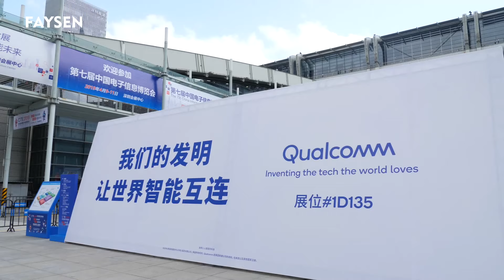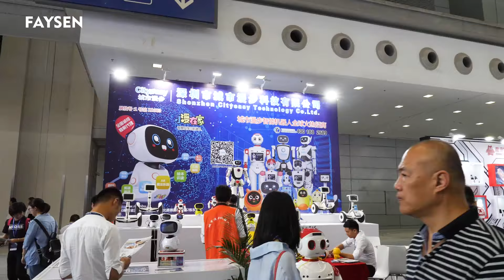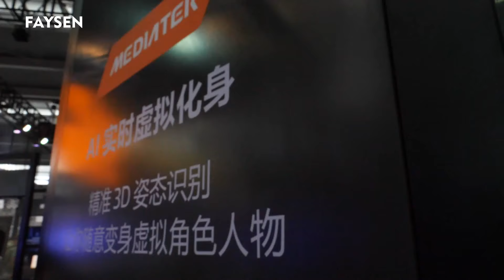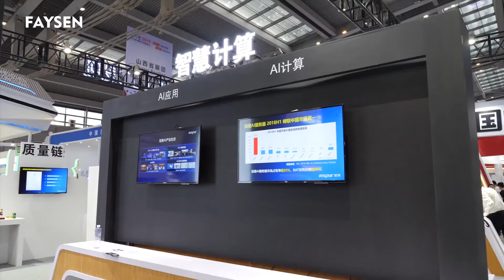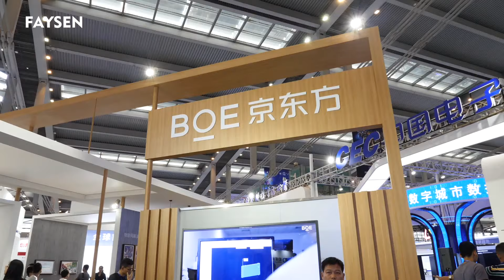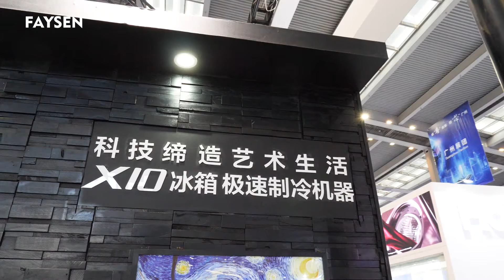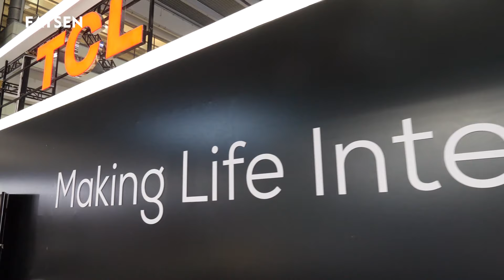Shenzhen Electronic & Information Exhibition Trip!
Hey guys, I am so glad to say, this is our 2nd Travel Vlog!

We paid a visit to Shenzhen International Electronic & Information Exhibition. It's a great pleasure going there because we saw many high tech companies and products. There are many famous tech brand like QUALCOMM, LG, HUAWEI, BOE, MEDIATEK, TCL, SKYWORTH, HISENSE, OPPO, VIVO etc. We visited many of these tech company's stall and some AI & Robert stalls, it's a pretty awesome experience!

Let's discover more in my following videos!